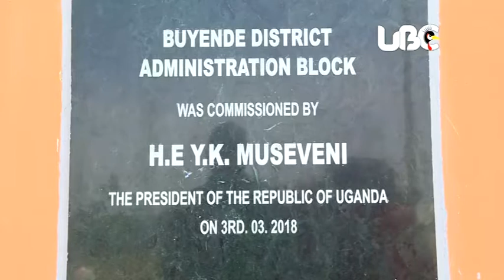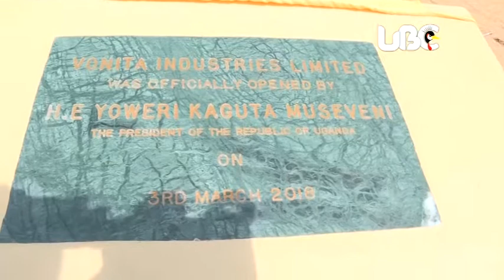Museveni advises Buyende residents on fish farming